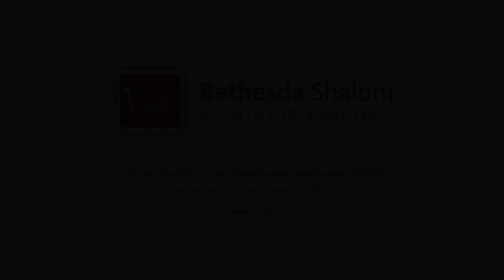Faith That Does Not Waver – Brian Long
James 1:5-8

Faith that does not waiver has at least 5 characteristics for sure, F-A-I-T-H. F-FOCUS on the faithfulness of GOD. Let us fix our eyes on JESUS! A-ACTIVE OBEDIENCE. Faith without works/obedience is dead! I-INTIMACY with GOD. Do you know HIM or just know about HIM? T-TENACITY. Faith that will not waiver is tenacious in prayer! H-HEARING. Without the WORD of GOD all we have is presumption. But standing on the promises of God we shall not waiver!